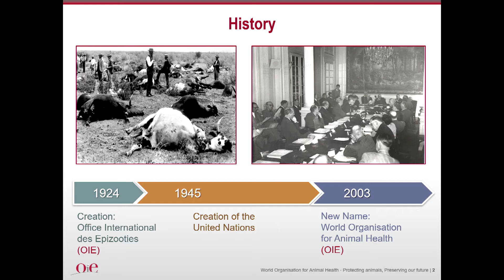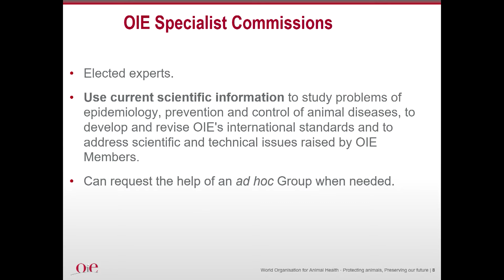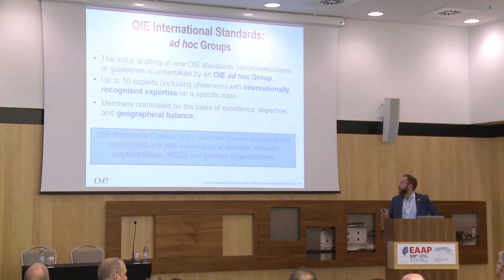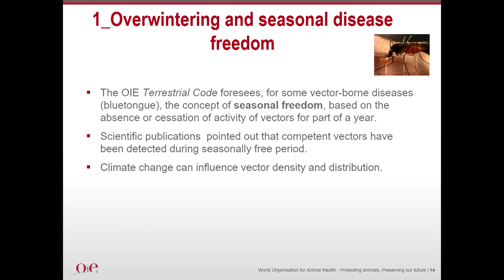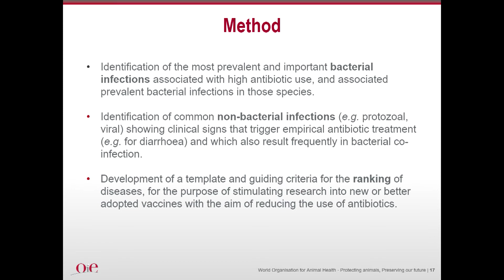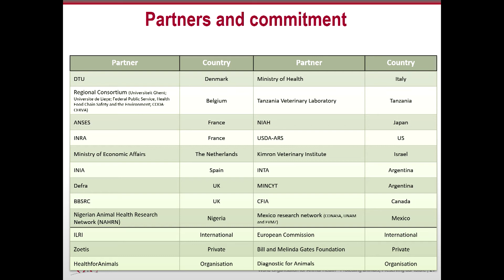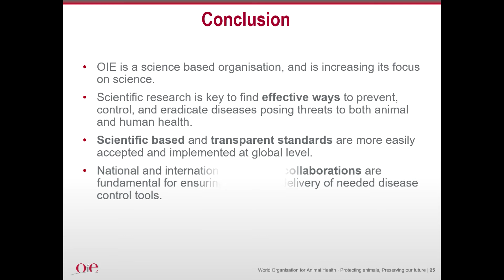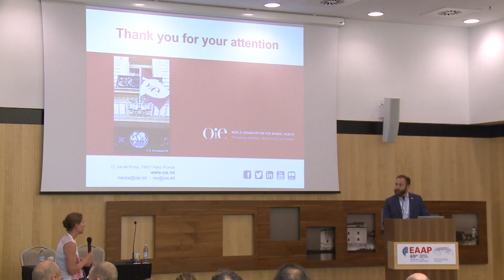Invited Speaker Stefano Messori / OIE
The importance of research for developing standards to control animal diseases: the role of the OIE